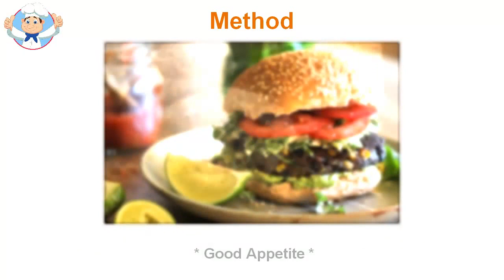Veggie burger recipe easy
Veggie burger are a tasty alternative versions of meat or poultry which are healthy too. Maybe you have tried a grain of hamburger fast food restaurant or bought frozen. Veggie burger recipe are homemade really delicious and not difficult to prepare. You can use black beans in dark burgers, chickpeas, lentils for gold, if you like the grain, and many different combinations of beans. Make basic veggie burger. An easy way to make this tasty meal is to combine two cups of beans with chopped onion, half a cup of oatmeal, and a bit of chili powder, salt and pepper in a food processor culinary. Pulse until the mixture is thick instead of mashed potatoes. You can add some liquid if it is too dry, but remember to be moist but not wet, otherwise the veggie burger will hold their shape. The liquid may be cream, milk, wine or water. If the mixture is too wet, add a little more oats, or a little flour, corn flour, breadcrumbs or ground rice powder. Let the mixture sit for five minutes, then shape the burgers with wet hands. You can make a day before if you want - just cover and refrigerate. Veggie burger need to be refrigerated for half an hour after shape anyway, otherwise they could disintegrate when cooked.